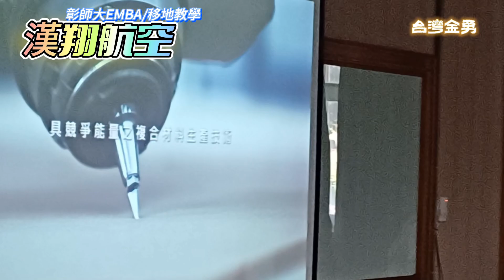彰師大EMBA移地教學～漢翔航空參訪日誌講座篇。感謝立委。處長。彰師大師長～讓學長姐有豐富的學習。台灣金勇